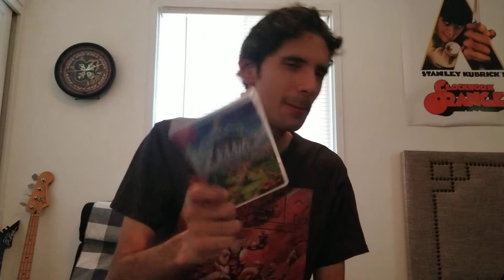VLOG #1 : Robert DeNiro's pointing a gun at my head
Vlog